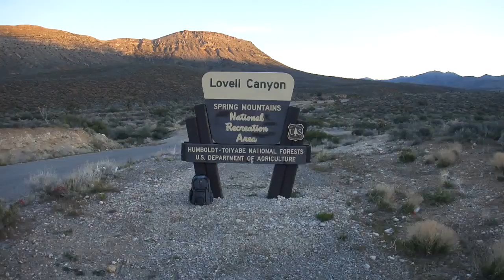Start of the race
Boy is it cold